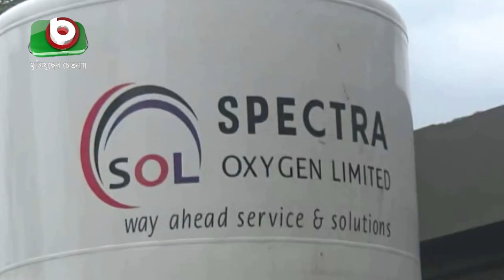ফেনীর হাসপাতালে দ্রুতই অক্সিজেন সেবা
ফেনীর হাসপাতালে দ্রুতই অক্সিজেন সেবা | Bithy | 11July21